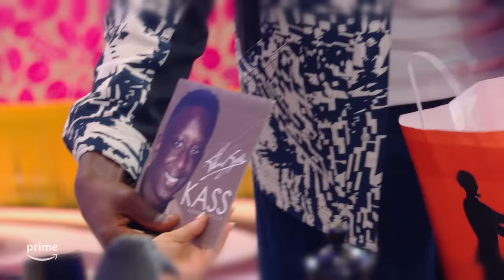LOL Qui (c)rie Sort - Bande-Annonce I Prime Video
Ils reviennent pour vous faire hurler de rire.
LOLQuiCrieSort, l’édition spéciale Halloween de LOLQuiRitSort arrive le 26 octobre.